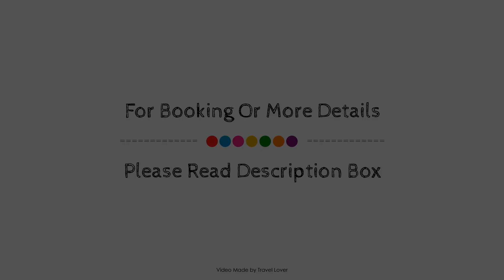Art Deco building on vibrant Sauchiehall St, Glasgow, United Kingdom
Searching For
1. Art Deco building on vibrant Sauchiehall St - Glasgow
2. Art Deco building on vibrant Sauchiehall St - Glasgow Virtual Tour
3. Art Deco building on vibrant Sauchiehall St - Glasgow Rooms
4. Art Deco building on vibrant Sauchiehall St - Glasgow Amenities
5. Art Deco building on vibrant Sauchiehall St - Glasgow Videos
6. Art Deco building on vibrant Sauchiehall St - Glasgow Offers
7. Art Deco building on vibrant Sauchiehall St - Glasgow Deals
Audio Credit:
Track Title: Reasons To Hope
Artist: Reed Mathis